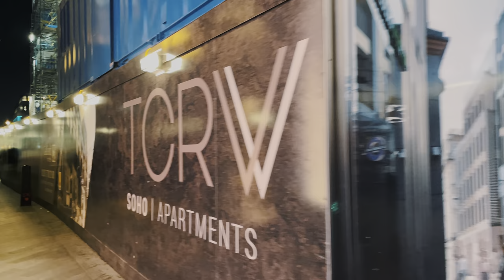London West End Night Walk - Oxford Circus to Chinatown via Soho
Walking London’s West End in the early evening, from Oxford Circus to Chinatown, passing through bustling Soho.

Recorded - January 2022, weekday early evening

Don’t look for any WW logos hidden in this video

ROUTE TIMESTAMPS
00:00 - Oxford Circus
00:57 - Oxford Street
06:54 - Dean Street
11:08 - Old Compton Street
13:12 - Greek Street
13:56 - Moor Street
14:30 - Cambridge Circus
15:19 - Charing Cross Road
17:07 - Newport Court
17:51 - Newport Place
18:28 - Gerrard Street

Smartphone Camera -
Smartphone Gimbal -
Audio Recorder -
Binaural Mic -

128GB Memory Card -
Pocket-sized Camera -
Extension Rod -
ND Filters -
Action Camera -
Gimbal -
20000 Power Bank -
26800 Power Bank -
256GB Memory Card -
Small Carrying Case -

Oxford Street is Europe’s most popular shopping street and home to some of the world’s best-loved brands // Tottenham Court Road Western Ticket Hall - built as part of the Crossrail project, delivering the Elizabeth line // Soho features a variety of dining, nightlife, and shopping options // Prince Edward Theatre - refurbished 1930s Soho theatre currently hosting Mary Poppins // Palace Theatre - Grand Victorian redbrick theatre currently hosting Harry Potter and the Cursed Child // Chinatown London offers a huge variety of authentic East Asian restaurants, shops, bars and cafés

ActionKid // Wanna Walk // Nomadic Ambience // GlobeTrotter Alpha // City Walks // Chatty Walks // Living Walks // Urban Walking Experience // LADmob // Geek Street Travel // Prowalk Tours // 4K WALK